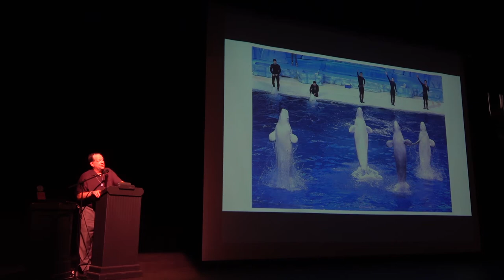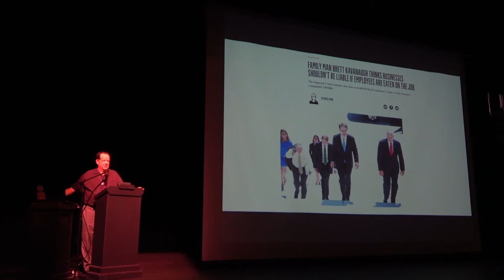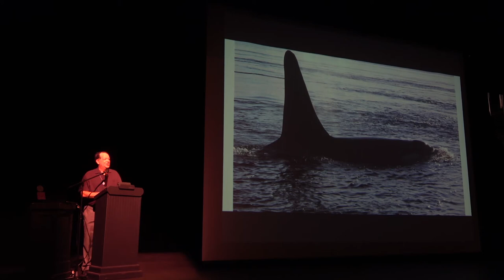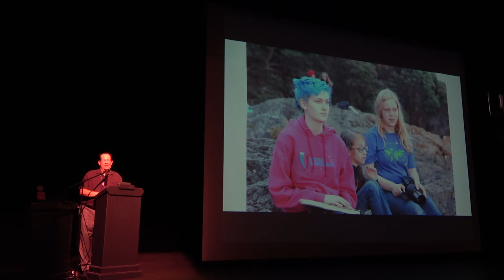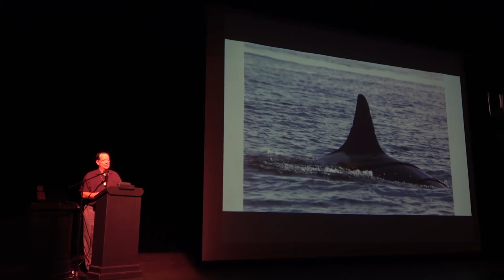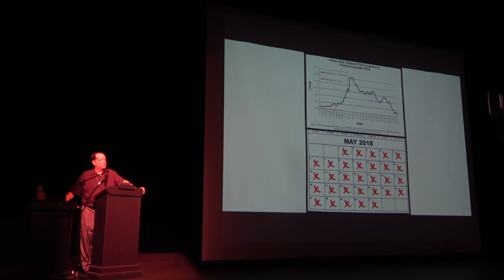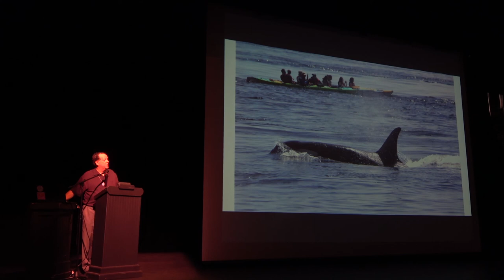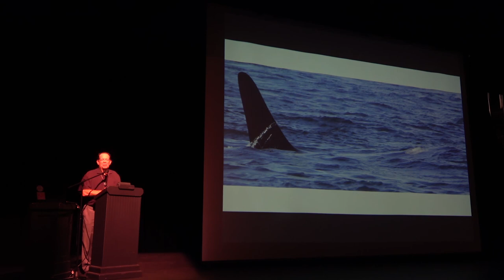Superpod 6 - David Neiwert - SP Overview & SRKW Update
David Neiwert provides a SRKW update and Superpod overview. He is the author of the book 'Of Orcas and Men.'